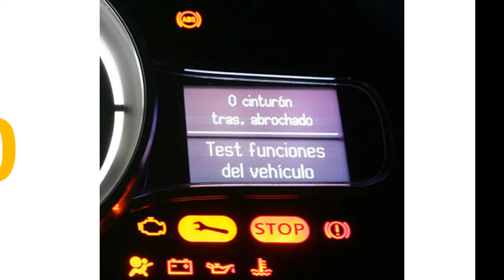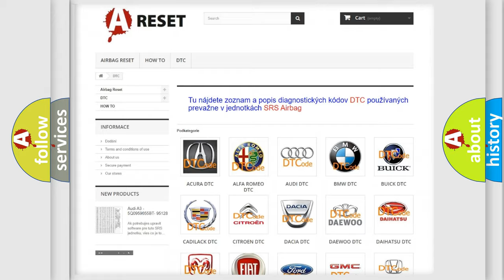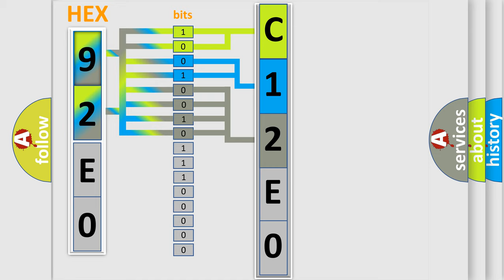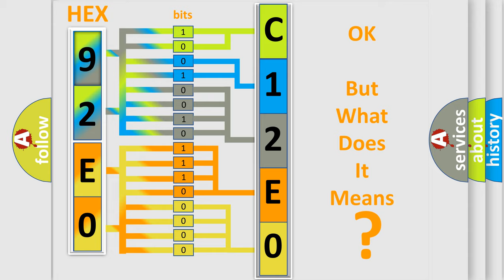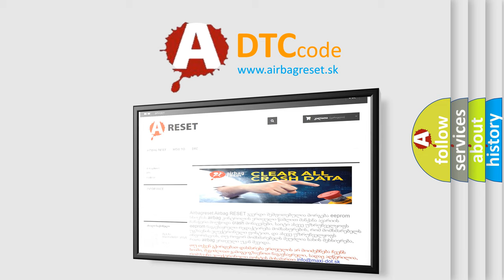DTC GMC C12E0-00 Short Explanation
Contents:
0:21 Basic DTC analysis according to OBD2 protocol standard.
1:48 Insight into programming
2:58 A diagnostically understandable description of the Diagnostic Trouble Code
3:05 Basic error definition

Make:
GMC
Code:
C12E0 00
Definition:
Oil Pump Control Circuit High
Description:
Open or +B short in oil pump circuitWhen OPM2 signal is on,OPST signal remains high
Cause:
 OIL PMP fuse OIL PMP relay Wire harness or connector Oil pump with motor assembly Hybrid vehicle control ECU
Failure Type: